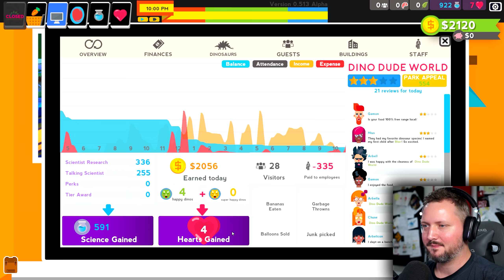MANDIGE TRIKES! - Parkasaurus Dansk Ep 2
Vi udvider parken med trikes i Parkasaurus, dudes!